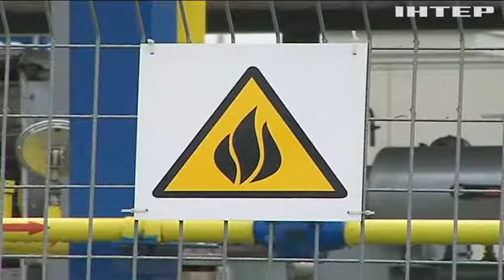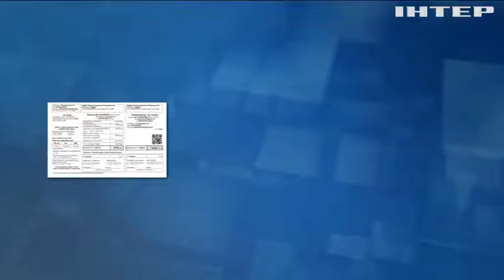Річні газові контракти: як зекономити на блакитному паливі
Чи можна змінити тариф і як споживачам зекономити на газових тарифах